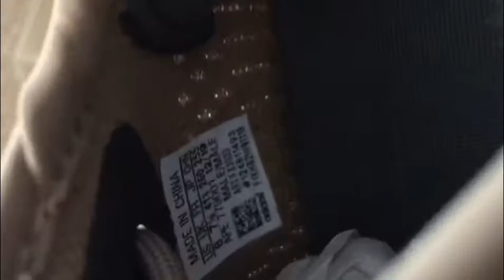Adidas Yeezy Boost 350 V2 "Marsh" (mksole.cn)